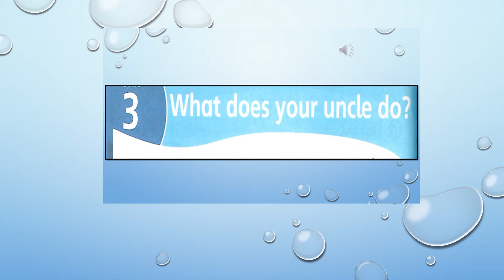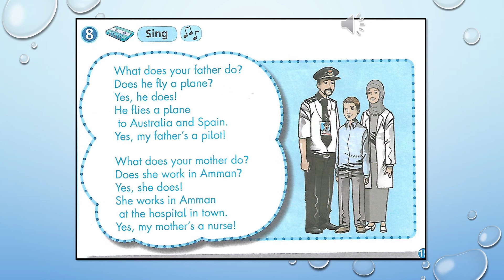الصف الثالث، الوحدة الثالثة، الاغنية